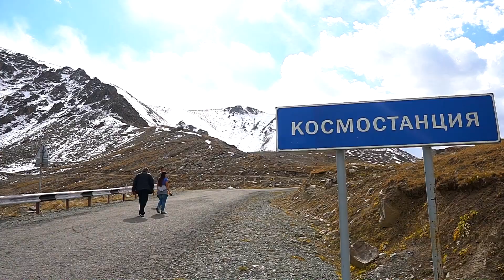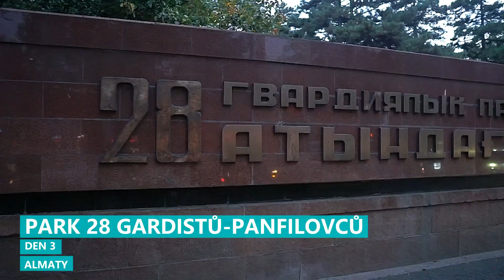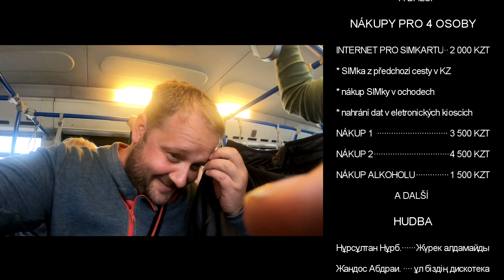Almaty Kazachstán CZ/SK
Let Praha - Riga - Almaty
Velké Almatinské jezero
Kosmostancia
Saty
Kolsai jezero
Kaindy jezero
Čaryn kaňon
Šymbulak